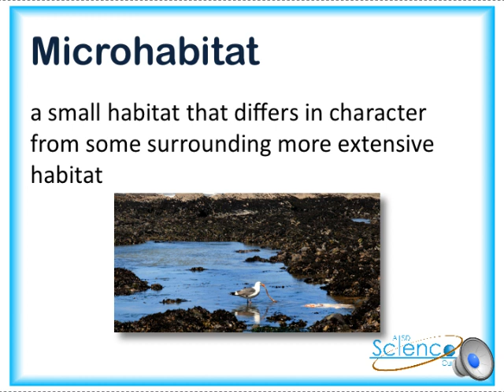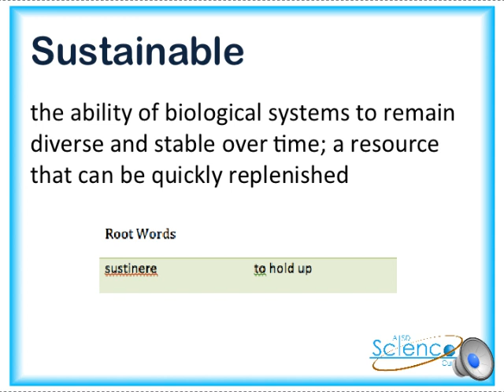Habitats Vocabulary Trailer